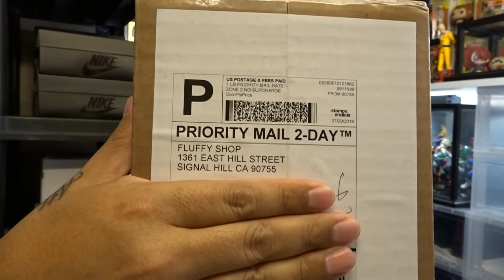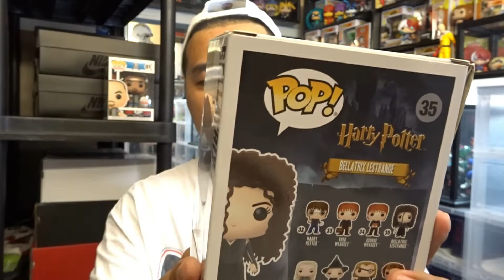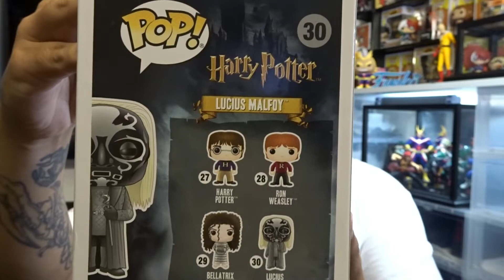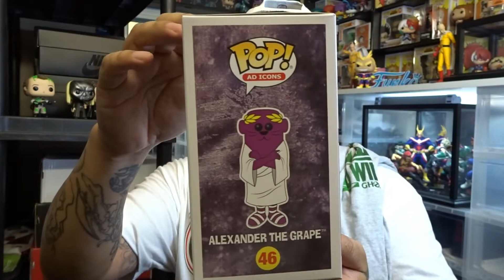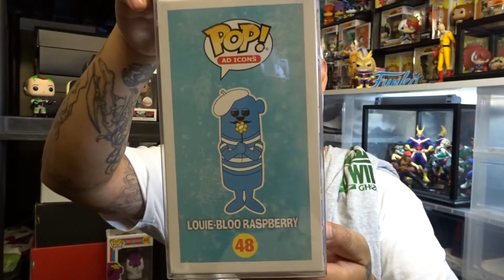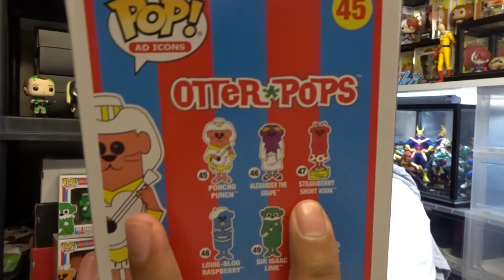PT. 2 OF MY FUNKO POP PICK UP & MORE MAIL CALL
Finally my studio looks so much clearer now that all of the POPs are out of there! Can't wait to get into the action figures. Don't forget to cast your vote in the comment on which figure you guys want to see unboxed and reviewed.

IG Funko group: @funkocollectorsociety